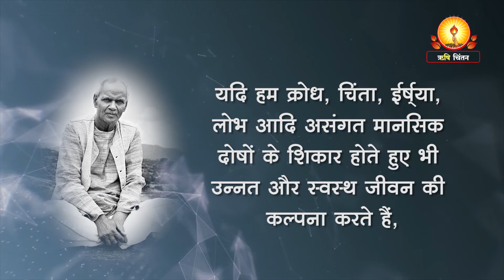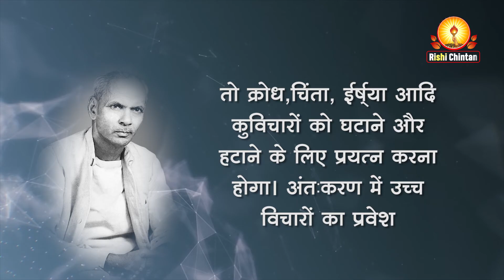अपना दृष्टिकोण ऊँचा रखें | Apna Drishtikon Ooncha Rakhen | Pt Shriram Sharma Acharya